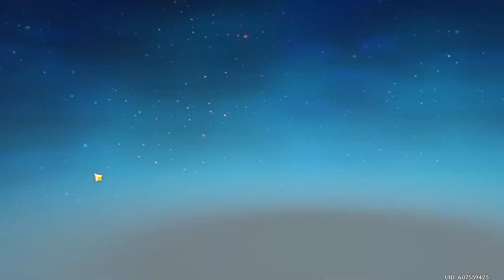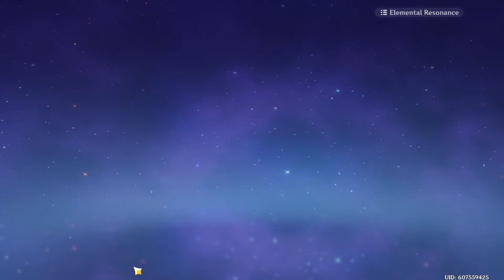[Saturday] The Journey of a Step(Genshin Impact; 3/5)